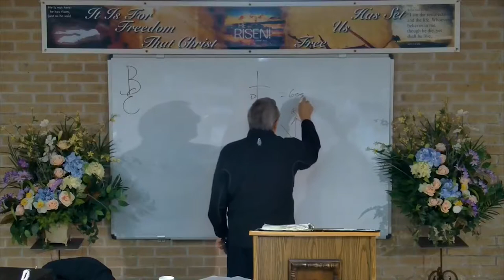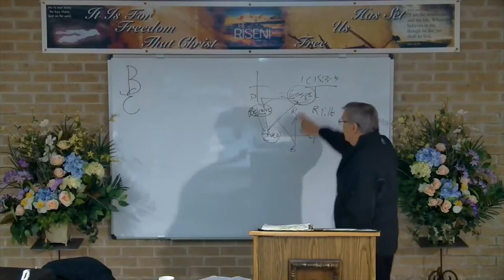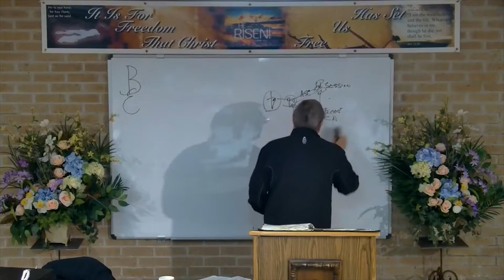DSBC - Ron Adema - A New Covenant (#2) - Session of Jesus Christ - Jan. 30th. 2018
Date: 1/30/2018

Pastor: Ron Adema

Series: A New Covenant

Title:   Session of Jesus Christ

Text: Heb.8:1-5